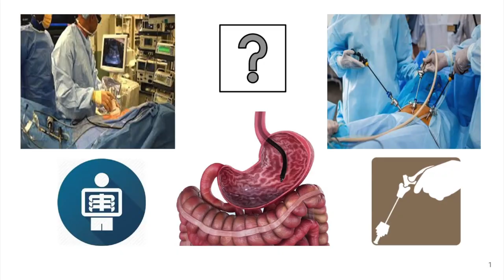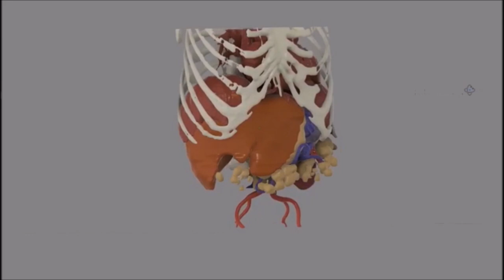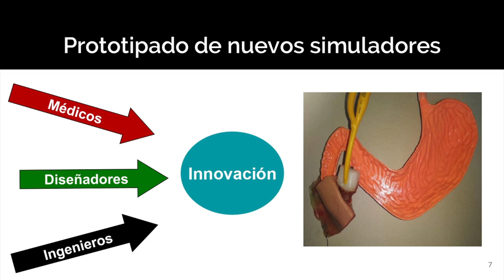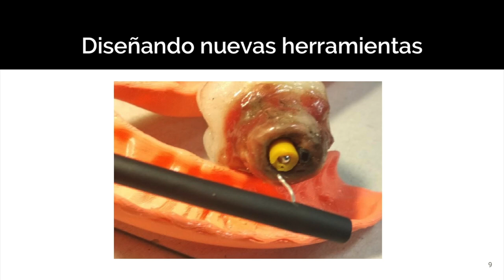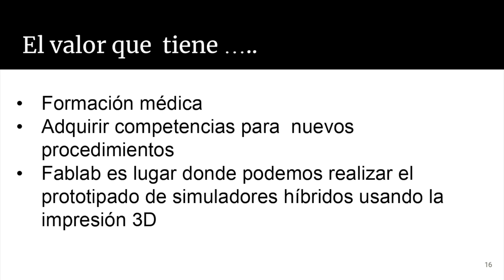Desarrollo de modelos anatómicos (fantomas) para entrenamiento médico con impresión 3D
Este proyecto persigue diseñar y crear un modelo de simulación de estómago, duodeno y vías biliares a partir de una imagen médica, usando la impresión 3D y que sirva para el entrenamiento endoscópico y la adquisición de habilidades intervencionistas para médicos.
Lo cuenta Ernesto Barzola durante las charlas de Un año en un día, conducidas por Antonella Broglia, en las que se dan a conocer proyectos destacados del año en Medialab Prado.